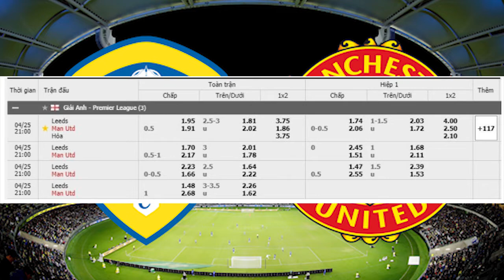Nhận Định Soi Kèo bóng đá Leeds vs Manchester United, 20h00 ngày 25/4, Vòng 33 Ngoại hạng Anh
Với những chiến thắng liên tiếp  ở những trận gần đây đã giúp Leeds tiến gần về nửa trên bảng xếp hạng. Vòng 33 tới đây họ sẽ được thi đấu trên sân nhà và đón tiếp Man Utd- đối thủ đang đứng thứ 2 trên BXH. Đây sẽ là trận chiến khá khó khăn với đội chủ nhà nếu muốn có điểm ở trận đấu này.